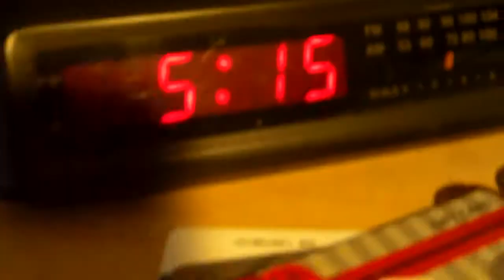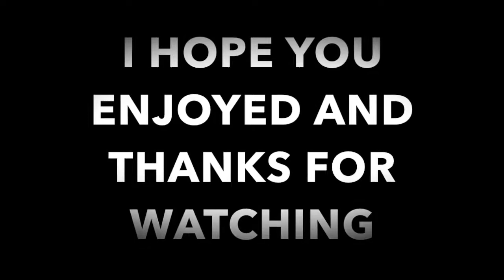MY NEW YOUTUBE SETUP TOUR 2018!!!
MY NEW YOUTUBE SETUP TOUR 2018!!! Includes

Insignia Tv

Playstation 4

Neewer NW-800 XLR Cardioid Condenser Microphone

External Flashdrive

E-Joy Water Speakers

I hope you enjoyed the video. I will see you later.

My Channel